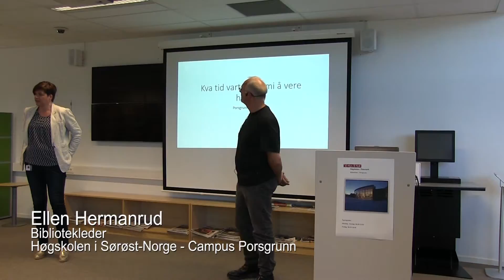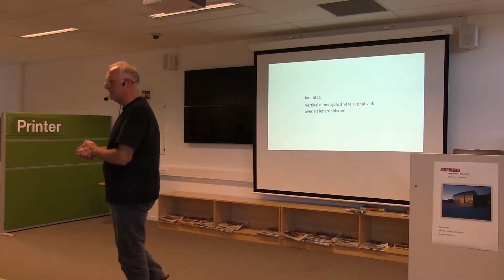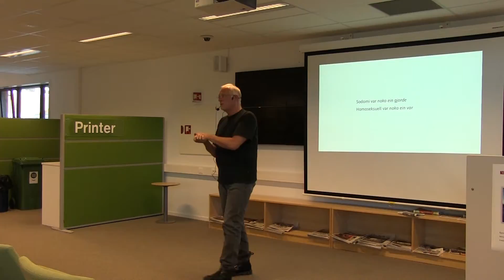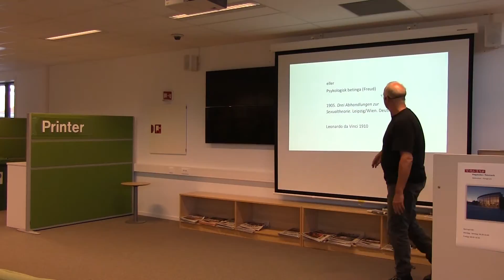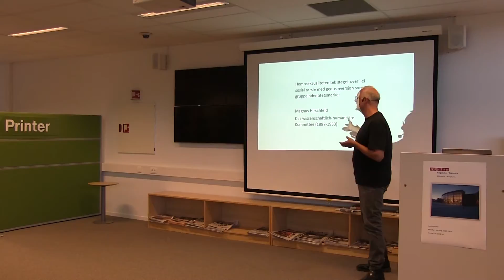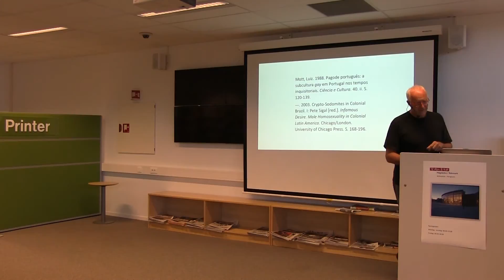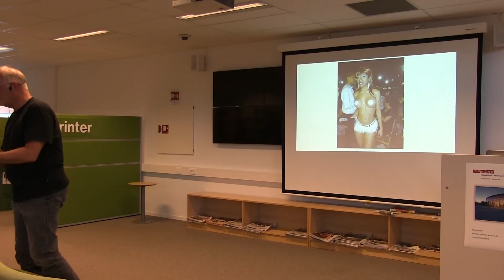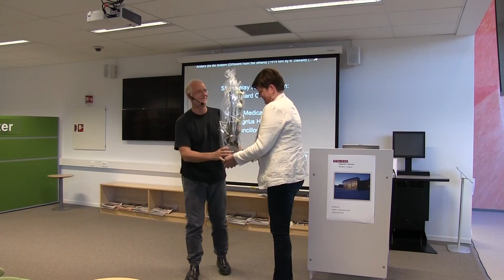Stephen Walton - Når vart det femi å vere homo?